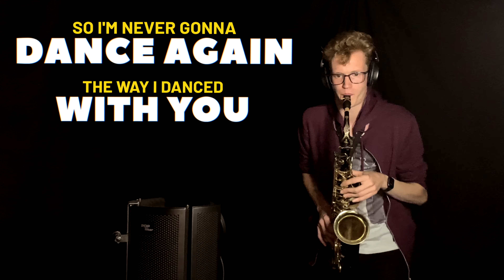Careless Whisper // George Michael - Saxophone Cover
Alto Saxophone Cover of Careless Whisper by George Michael